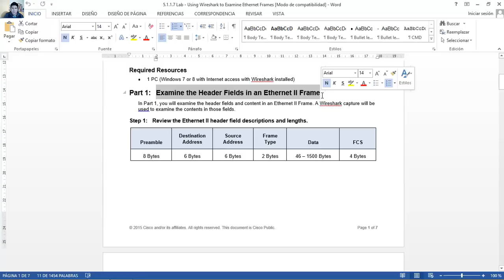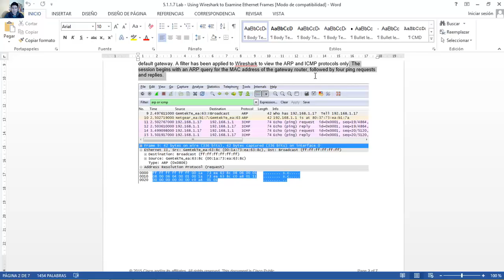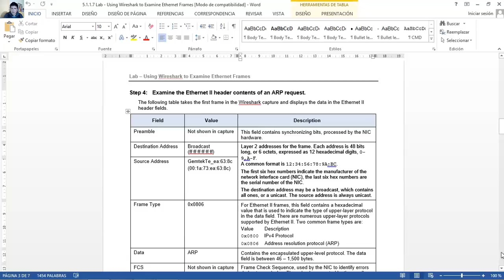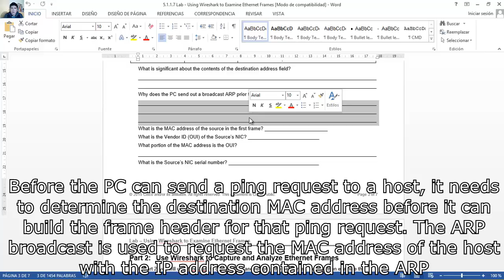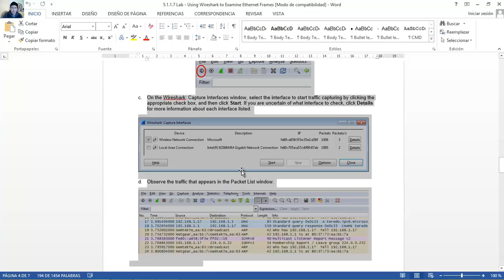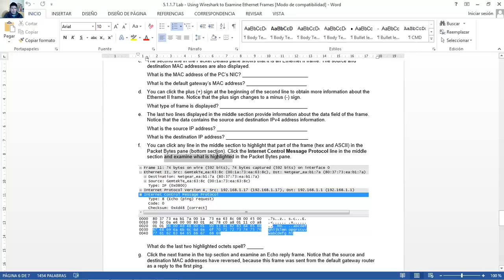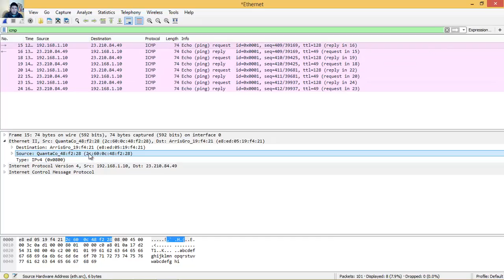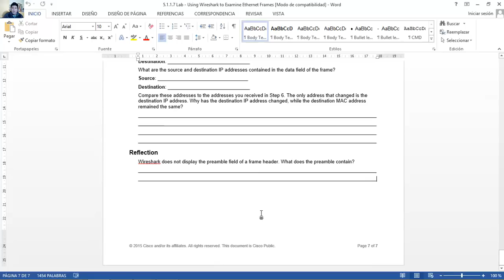5.1.1.7 Lab - Using Wireshark to Examine Ethernet Frames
CCNA Routing and Switching - Introduction to Networks 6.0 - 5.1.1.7 Lab - Using Wireshark to Examine Ethernet Frames
CCNA Routing and Switching - Introduction Networks 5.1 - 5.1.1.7 Lab - Using Wireshark to Examine Ethernet Frames